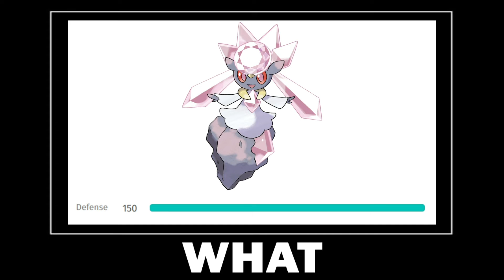Pokemon stats make no sense What Meme 1_0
Song: Chime & Adam Tell - Whole (Rob Gasser Remix) [выпуск NCS]